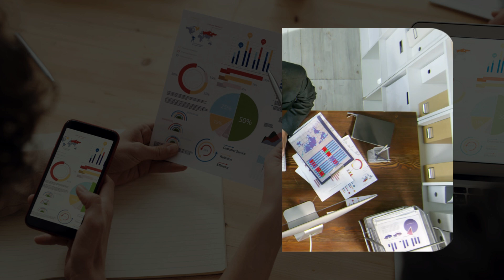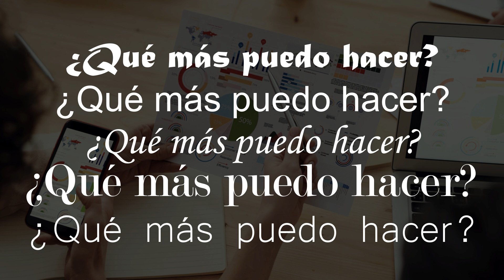11.2 - Contramedidas / Emprender Simple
🔥 Curso para Aprender de Negocios GRATIS para Principiantes.

¿Cómo crear un negocio desde cero? ¿Cómo empezar un negocio? ¿Cómo emprender?

Este curso tiene como objetivo guiarte de una manera muy sencilla y práctica en el proceso completo que implica crear un negocio.

Es un paso a paso en donde vas a ver todos los aspectos más importantes y relevantes a tener en cuenta cuanto empieces tu empresa, o incluso si ya tenés una, te va a servir para evaluar de la mejor forma posible las partes de la misma.

Es un resumen práctico, que no pretende ser exhaustivo en cada punto, sino más bien brindarte herramientas útiles y allanarte el camino al éxito.

¿Cuál es el contenido del curso?

Introducción

CREACIÓN DE NEGOCIOS

¿De dónde sacar ideas?
Segmento y nicho
Cliente ideal
¿Cómo testear ideas de negocios?
Capital inicial y financiación

ESTRUCTURAR UN NEGOCIO

Receta para la creación de un negocio
Negocios digitales
Sistematización de procesos

FINANZAS EMPRESARIALES

Cadena de cobros y pagos
Liquidez
Inversiones
Medios de pagos para clientes

CONTABILIDAD

¿Cómo administrar un Negocio?
Registro de operaciones
Control

IMPUESTOS Y LEGALES

Tipos societarios
Nociones generales

MARCA

Nombre
Eslogan
Logo
Imagen de marca

¿Cómo poner precios?
Inventarios
Logística
Packaging

SOCIOS

Características de un socio ideal
¿Es conveniente tener un socio?
¿Cuándo es indispensable asociarse?
¿Trabajar con amigos y familiares?

EMPLEADOS

¿Cómo contratar gente?
Freelancers
Bots
Sistema de ascenso de empleados

PROVEEDORES

¿Cómo elegir proveedores?
Negociación y relación.

LA COMPETENCIA

Análisis
Contramedidas
Diferenciadores
Innovación

MARKETING

Internet
Página web
SEO
CRO
Métricas principales
Cantidad de usuarios
Tiempo medio de retención
Conversiones
Métricas principales
Views
Interacciones
Impacto de tu marca
Publicidad
Tradicional
Online
Facebook Ads
Google Ads
Orgánico
Copywriting
Embudo de ventas
Tips de Ventas

HABILIDADES QUE DEBERÍAS DESARROLLAR

Mentalidad positiva
Liderazgo
Ventas y Negociación
Networking
Oratoria